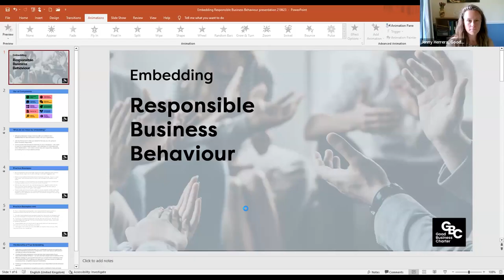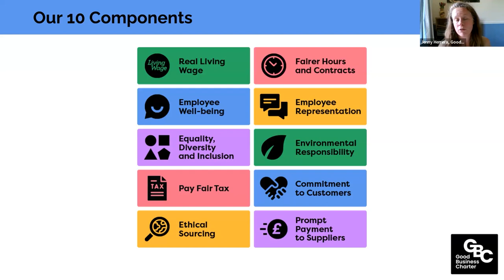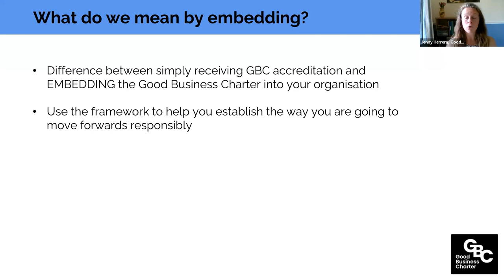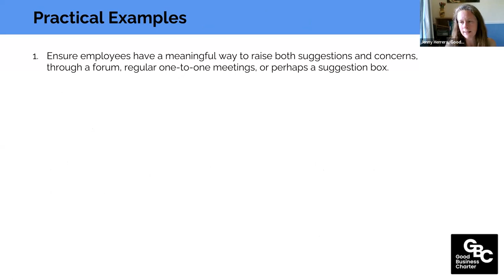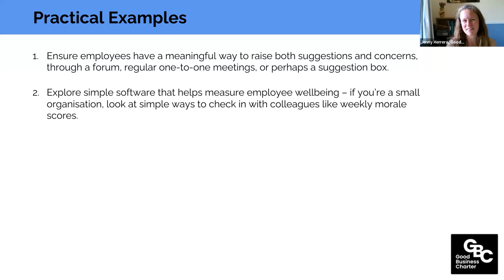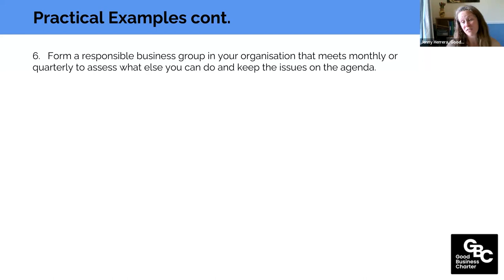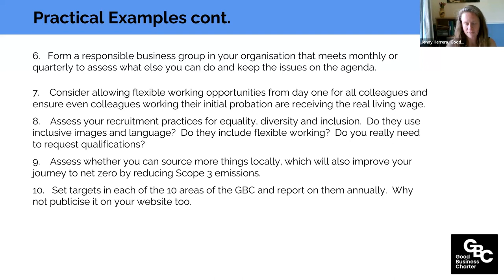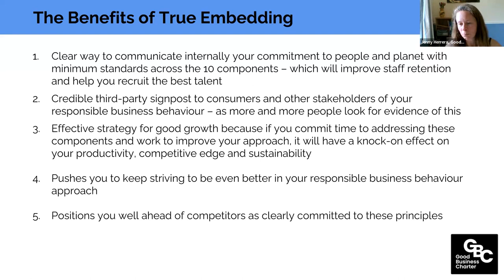Embedding Responsible Business Practices - Large Businesses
Jenny Herrera CEO of the Good Business Charter discusses how the GBC can be used as a framework to measure and embed your responsible business practices and ESG commitments.

✅ Explore the 10 components
✅ Learn how to embed good business behaviour in your organisation
✅ Hear practical examples from GBC-Accredited organisations

Guest speakers -
Natalie Thompson from Schroders Personal Wealth